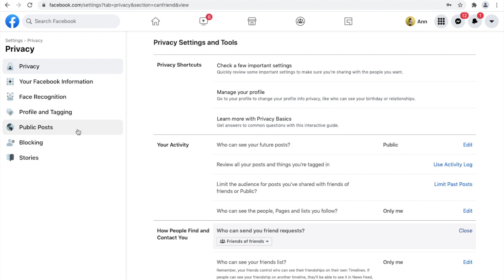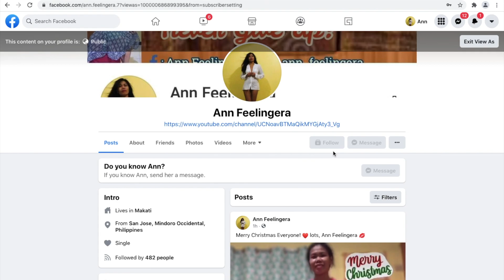How to Change Add Friend to Follow Button in Facebook Account|2021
This video, will teach you how to change add friend to follow button in your facebook account.